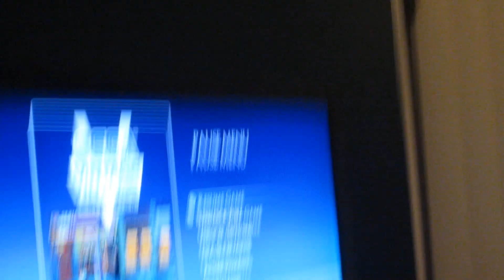Practice Makes Perfect - An LPing Revolution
Time to step my game up and work on getting my swagger back.